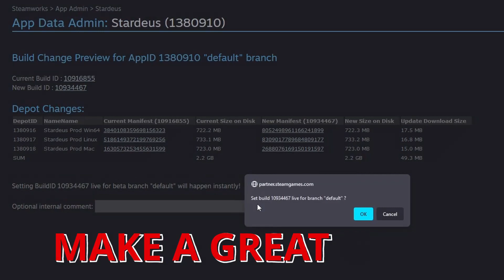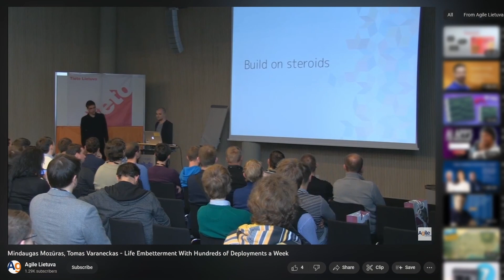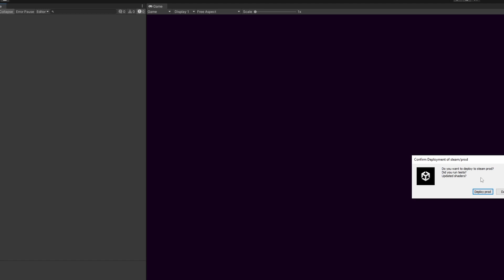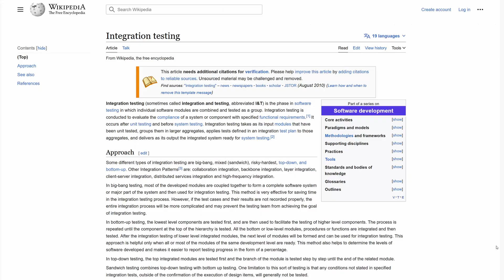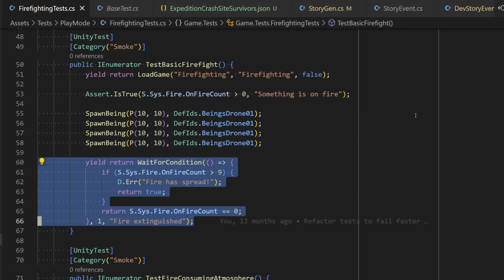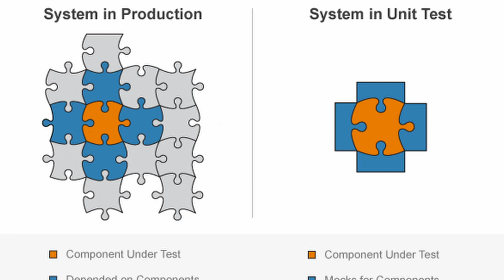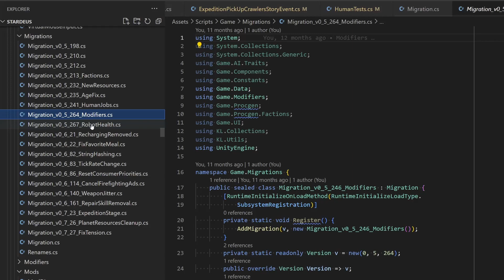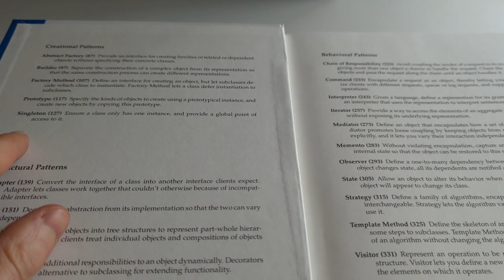How to Write Tests for Your Unity Game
In this video I give some compelling arguments why your Unity game needs automated tests and show how I write tests for Stardeus. Chapters:

0:00 Intro
0:17 Why Write Tests
1:04 Continuous Delivery
2:16 Manual vs Automated Tests
3:12 A Cautionary Tale
3:48 Unity Test Framework
4:44 How I Write Tests
5:43 Complex Test Example
6:21 Tips For Easy Testing
7:01 My Favorite Technique
7:50 Flaws
8:36 Deterministic Games
9:13 Remove Flaky Tests
9:31 Outro